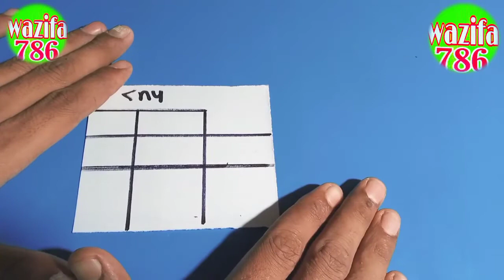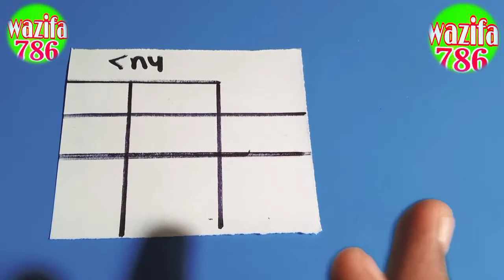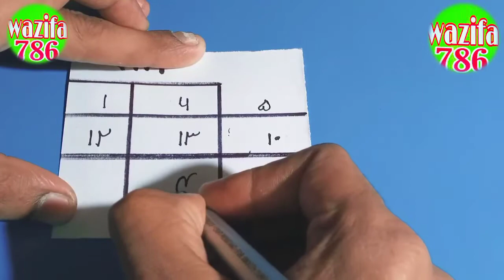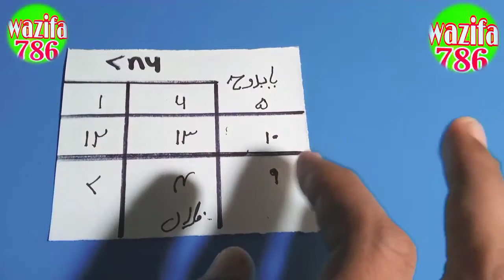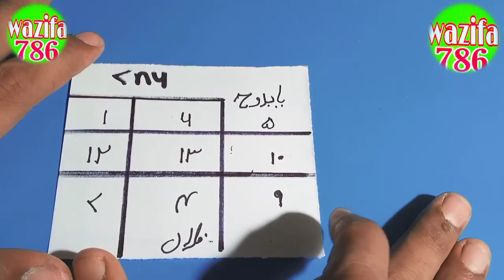लड़की को अपना गुलाम बनाएं/ मोहब्बत पैदा कर देने वाला ताबीज/ मोहब्बत का वजीफा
वजीफा 786 मोहब्बत पैदा कर देने वाला ताबीज इंशा अल्लाह इस ताबीज का पूरा काम होगा कामयाबी मिलेगी जिस तरीके से आपको ताबीज में बताया गया है अपनी महबूबा को अगर हमेशा के लिए पाना चार्ट इंशाल्लाह इस ताबीज को बना ले जिस तरीके से बताया गया उस तरीके से इस्तेमाल करें वजीफा 786 आपका अपना चैनल सब्सक्राइब ना किया हो सब टाइप कर दें बैल आइकन प्रेस कर दें